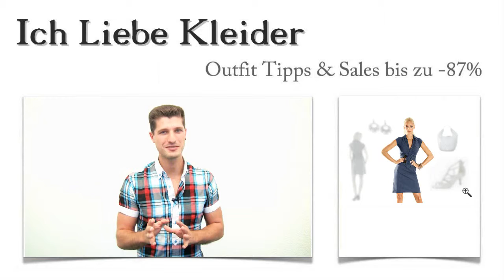Schöne Kleider für große Oberweite + 3 Outfit Ideen für Edit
Ein kleiner Hilferuf erreichte mich vor ein paar Tagen, in dem Edit verzweifelt schöne Kleider für große Oberweite suchte. Natürlich habe ich ihr gern geholfen und tolle Outfit Ideen entdeckt. Außerdem konnte ich sie überraschen, denn beim Kauf der vorteilhafte Kleider für große Oberweiten konnte sie bis zu 87 Prozent sparen! Lest weiter und erfahrt, wie das möglich war! Zum Schluss wartet auch eine kleine Überraschung auf euch!

Schöne Kleider für große Oberweite sehen mit diesen 3 Outfit Ideen besonders toll aus - Edit ist begeistert
Habt ihr eine Idee, wie sich vorteilhafte Kleider für große Oberweite am besten in Szene setzen lassen? Für Edit habe ich 3 tolle Outfit Ideen zusammengestellt, die ihr richtig gut gefallen haben. Zu ihrem schicken Kleid trägt Edit die eleganten Riemchensandaletten in Silber und diese graue Handtasche. Das auffällige Design macht die Tasche zu einem echten Hingucker. Natürlich darf auch der passende Schmuck nicht fehlen. Mit den silbernen Ohrhängern gelingt es Edit, einen tollen Blickfang zu schaffen. Schaut euch die Outfit Ideen für Kleider mit großen Oberweiten einmal ganz genau an und klickt drauf!

Schöne Kleider für große Oberweite - dieses, und sonst keins! Edit hat sich entschieden
Dass vorteilhafte Kleider für große Oberweite so toll aussehen können, hatte Edit gar nicht erwartet. Sie hat dieses Kleid gewählt, weil es sportlich und sehr feminin zugleich wirkt. Der figurbetonte Schnitt hat es ihr angetan. Das Oberteil ist ähnlich wie ein Polo gestaltet mit Kragen und langer Knopfleiste. Klickt mal drauf und schaut euch die Details ganz genau an!

Bis zu 87 Prozent günstiger: Kleider für große Oberweite hier bei uns im Shop
Ihr wollt sparen beim Kauf der Kleider für große Oberweite? Dann seid ihr hier genau richtig. Ich finde für euch die besten Angebote zu absoluten Spitzenkonditionen. Nutzt die neue Suchfunktion und entdeckt unser großes, ständig variierendes Sortiment der Kleider für große Oberweiten! Hier könnt ihr bis zu 87 Prozent sparen beim Kauf der Kleider und der passenden Outfit Ideen. Worauf wartet ihr noch?

Surprise, surprise! Schöne Kleider für große Oberweite + tolle Outfit Ideen ganz individuell zusammengestellt
Es ist an der Zeit, euch für eure Treue ein wenig zu belohnen. Ich biete euch an, schöne Kleider für große Oberweite mit tollen Outfit Ideen ganz speziell für euch zusammenzustellen. Und dafür müsst ihr nicht viel tun: Schreibt mir einfach einen kurzen Kommentar und sagt mir, wie für euch schöne Kleider für große Oberweite aussehen sollen, und in ein paar Tagen präsentiere ich euch ein tolles Kleider Outfit! Freut euch auf tolle Angebote und umwerfende Kleider für große Oberweiten!